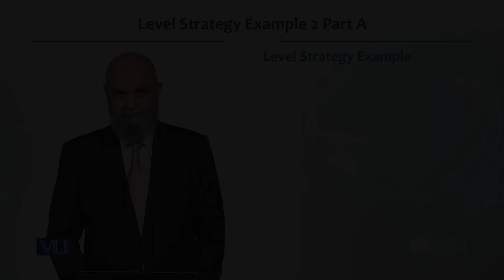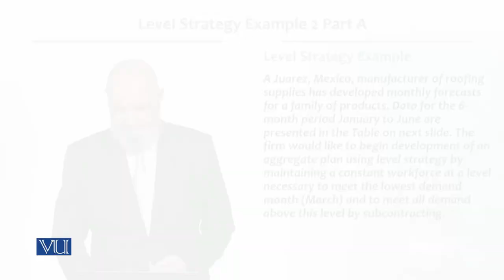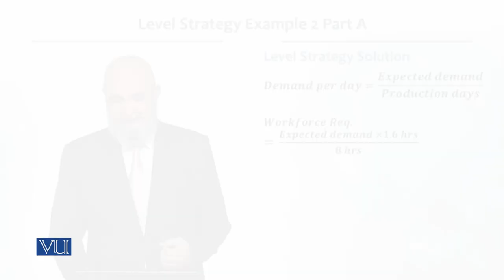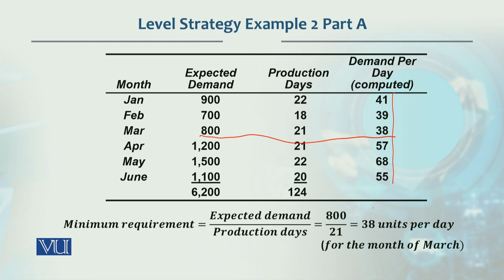Level Strategy Example 2 Part A | Production / Operations management | MGT713_Topic141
Topic141  -  Level Strategy Example 2 Part A